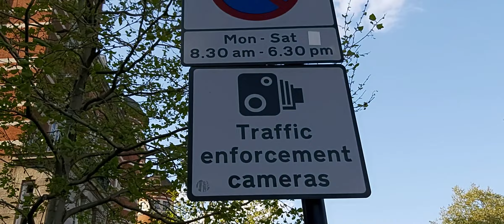SKATBOARD GIRL - PALESTINE MARCH CENTRAL LONDON 24/04/22